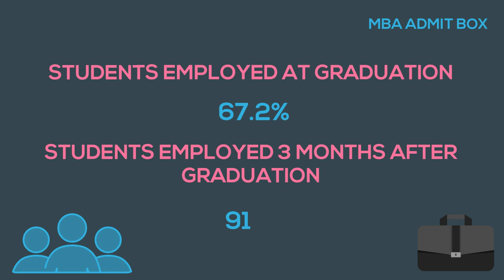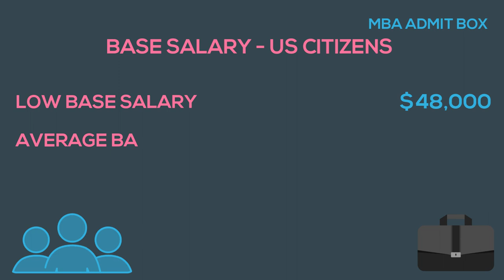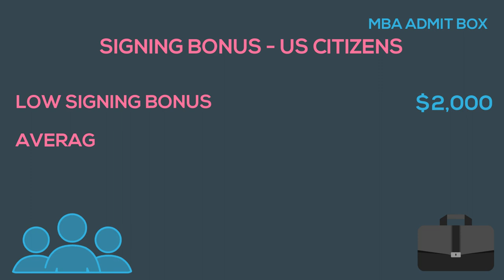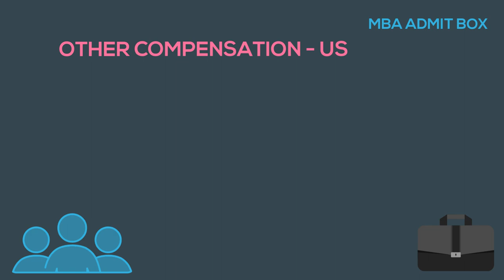BSG - UCI PAUL MERAGE SCHOOL OF BUSINESS | PLACEMENT STATISTICS 2017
This video contains information on the employment reports/placement statistics showcasing the career trends, hiring trends, and salaries of the recent graduates from The University of California Paul Merage School of Business. The information contained here is for the Full-Time MBA Program batch that graduated in 2016.
This video is part of the BSG series from MBA ADMIT BOX.
The BSG (B-SCHOOL GUIDE) has been created with the sole intention of passing on information about B-Schools and their Universities. This information includes, but is not limited to,
• University & B-School Overview,
• Eligibility Criteria,
• Tests Accepted (GMAT, GRE, IELTS, TOEFL, CAT, etc.)
• Present and Past Class Profile (Class Intake, Work Experience, Academics, and Geographic),
• Placement Statistics
• Career Growth
This information would aid MBA aspirants in the decision-making process while selecting the right B-school.